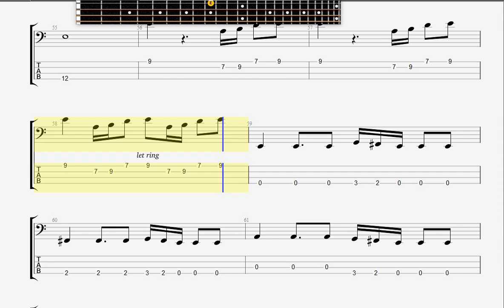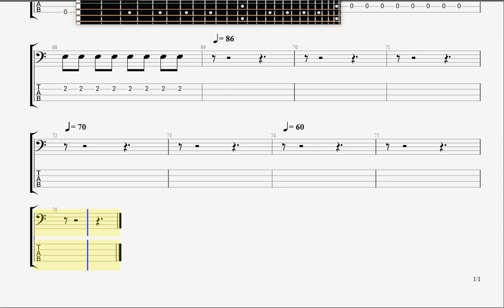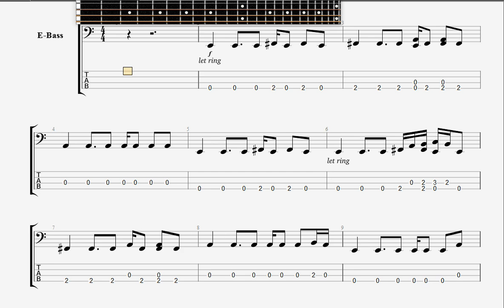Clay Before all is gone BASS GUITAR TAB